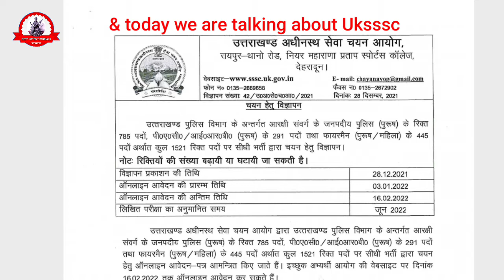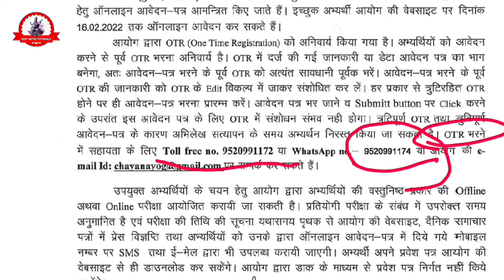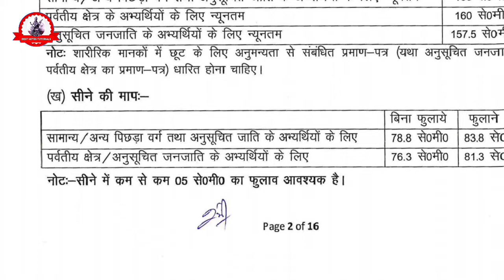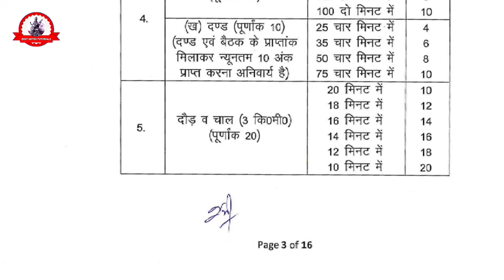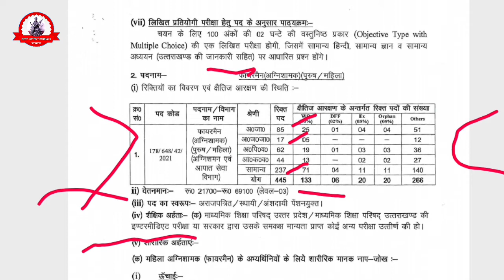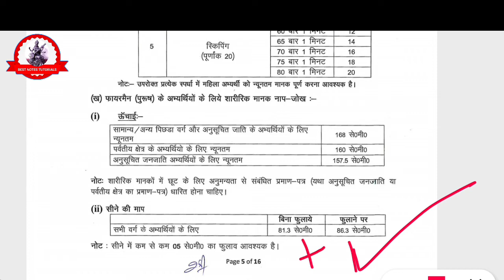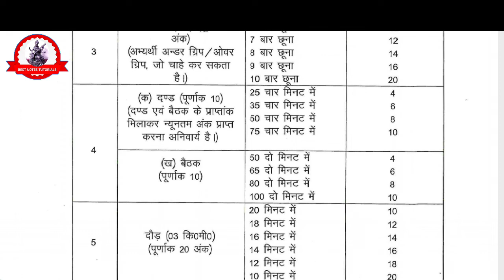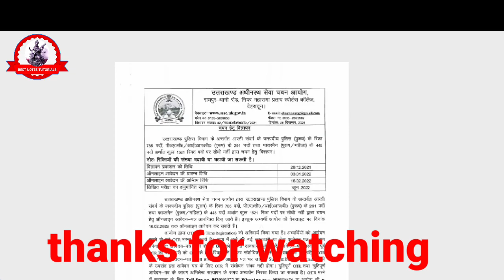Uttarakhand Police Bharti 2021-22 notification released// syllabus & exams